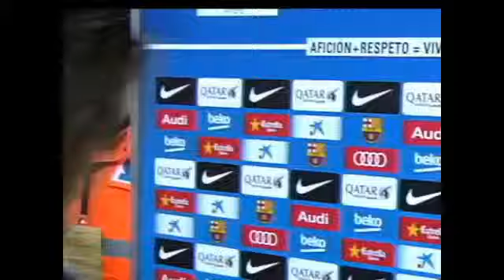Neymar talking nepali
Neymar